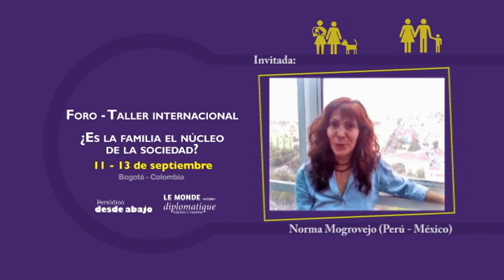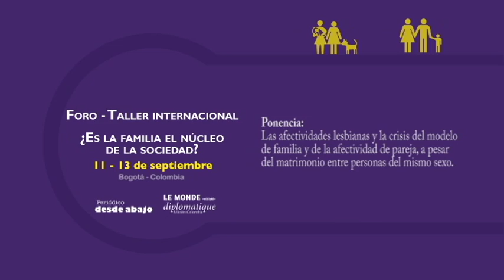Norma Mogrovejo. Foro-Taller ¿Es la familia el núcleo de la sociedad?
Inscripciones :
Individual: $ 185. 000
Estudiantes: $ 157. 000
Suscriptores: $ 150.000
Estos precios no inluyen IVA

Consignar a nombre de Difundir Ltda.
Cuenta Confiar Cooperativa No. 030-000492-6 Cuenta de ahorros Bancolombia: 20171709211

Organizan: Periódico Desde Abajo - Le Monde Diplomatique Colombia